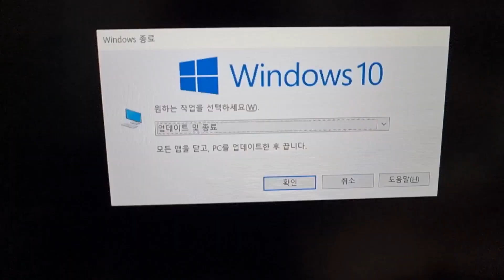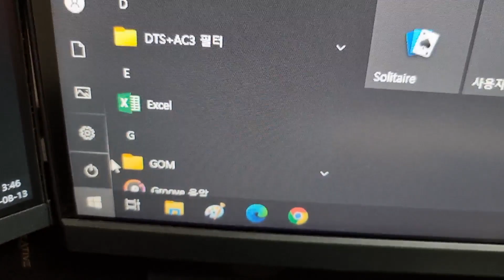1초만에 컴퓨터 성능10배 빠르게 오래쓰는방법 How to use your computer 10 times faster in 1 second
1초만에 컴퓨터 성능10배 빠르게 오래쓰는방법
컴퓨터 있으신분은 반드시 보세요